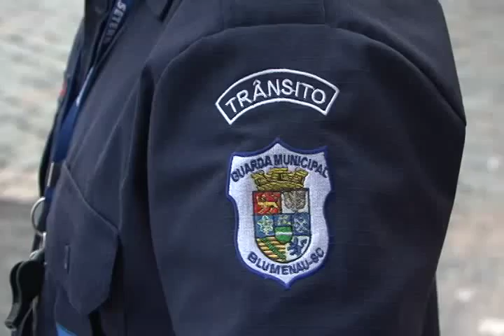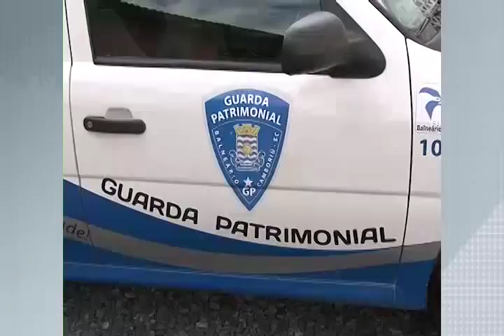Vereador Marco ressalta realização de Audiência Pública que debate criação de Guarda Municipal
O Vereador Marco Antônio Wanrowsky destacou a realização da Audiência Pública sobre a criação da Guarda Municipal Armada, prevista para acontecer no dia 19/08 às 19h no Plenário da Câmara Municipal.
    O Parlamentar é favorável a criação, e destacou que é importante que as entidades e a população participem do debate, pois a medida envolve mudanças no orçamento.